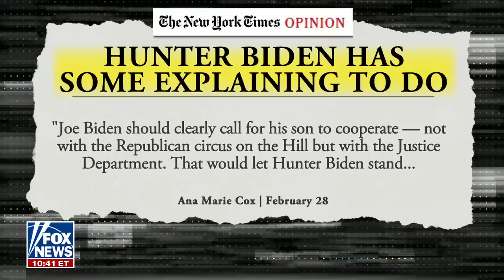DOJ slammed by GOP for slow-walking Hunter Biden investigation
Rep. James Comer: Hunter Biden whistleblowers are starting to cooperate.